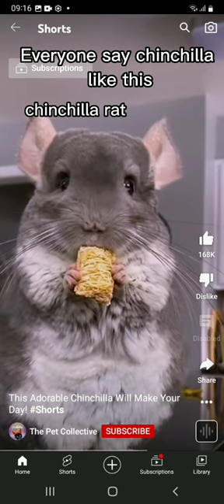chinchilla person cat vs chinchilla person rat